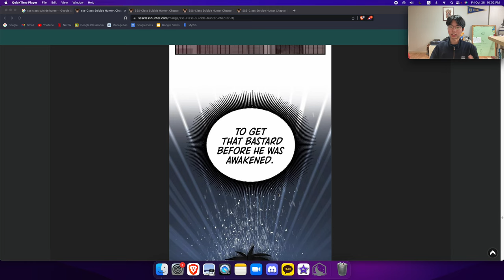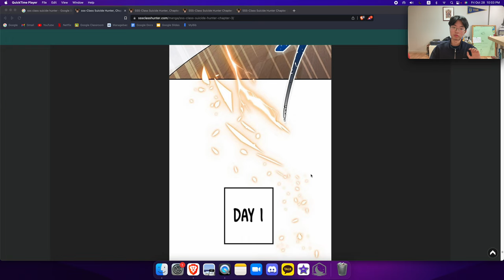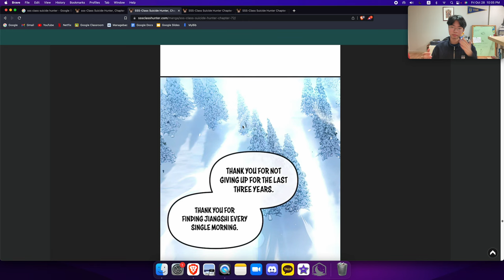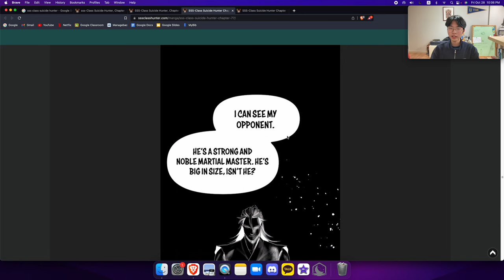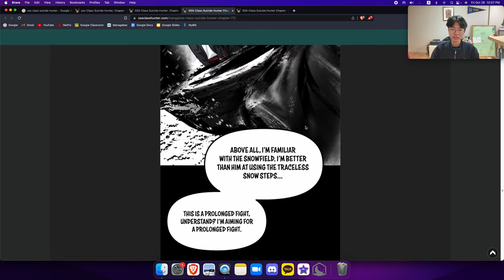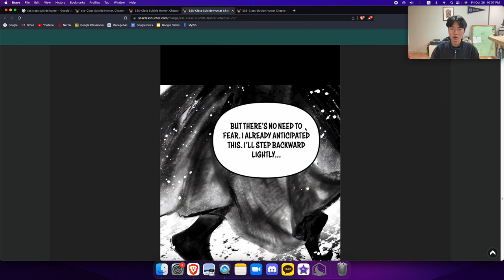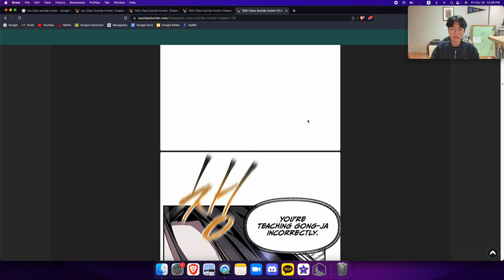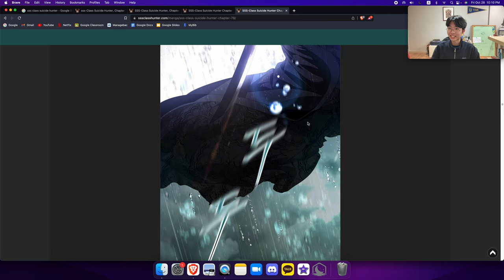[WebtoonRant#5] Typical concept. Executed with PERFECTION.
- Webtoon rant.
- A-tier